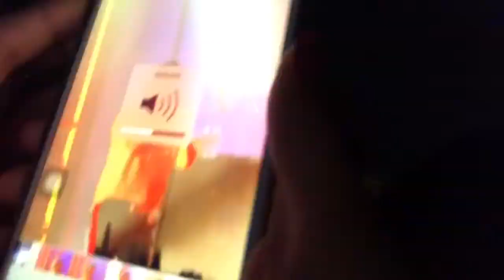crepe mukbang + 5sos vlog (april 27, 2018)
jess n i eating crepes + @ the 5sos concert ft. kristina n kuya nicos lolzz